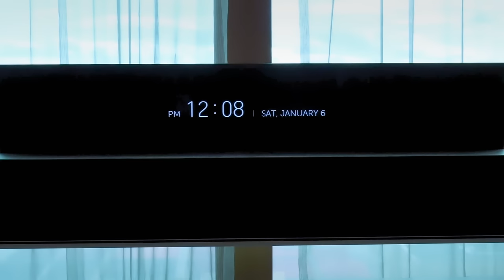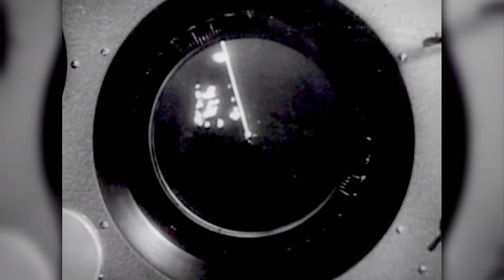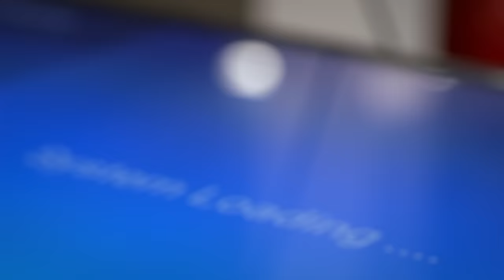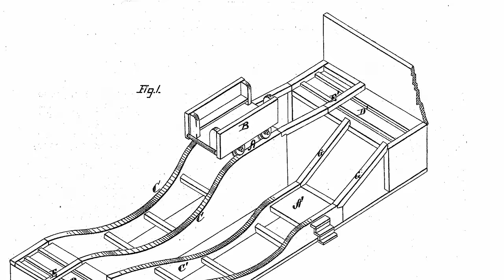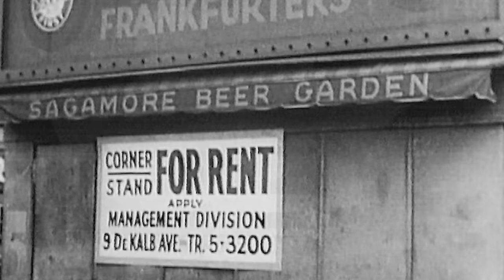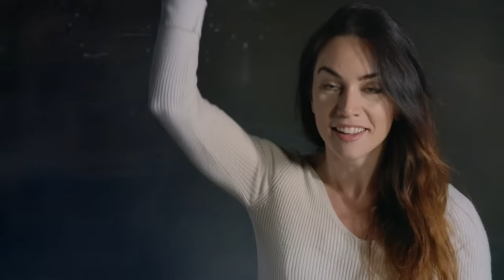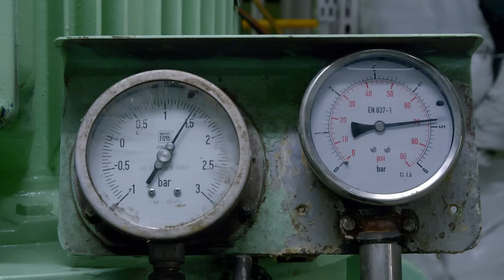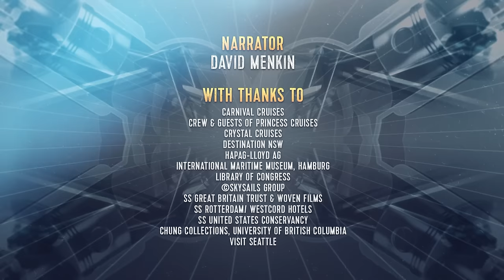Evolution of Entertainment: Television, Rollercoasters and Cruise Ships | Extra Long Documentary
Entertainment and Leisure have been revolutionized by remarkable inventions that have shaped our modern world. From the advent of television, which transformed global communication and brought the world closer together, to the thrilling rollercoasters that offer excitement and joy to millions, and the evolution of cruise ships, which have become luxurious floating destinations in their own right, the impact of these leisure innovations is undeniable. Join us as we delve into the origins, evolution, and impact of these era-defining technologies that continue to shape our leisure and entertainment experiences.